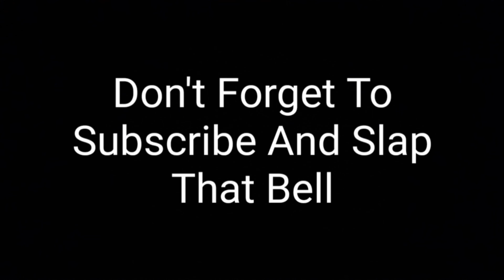Mining Bedrock Until the Mine Resets - Chasecraft Prison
Blank - Disfigure

Intro and Outro song - NCS
Adventures - William Ekh